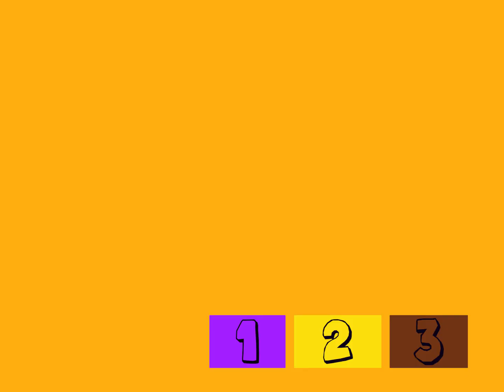Números En Español Para Niños. Video Educativo Para Niños. Aprender El Numeros